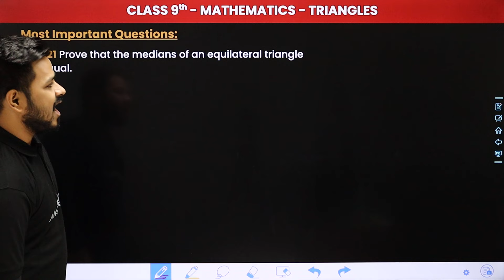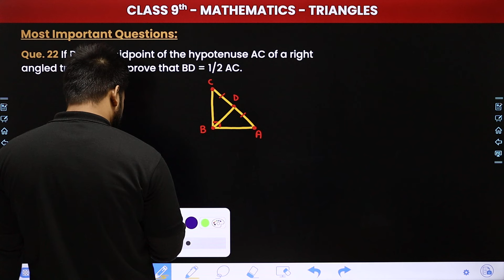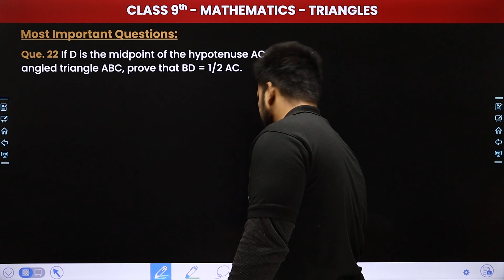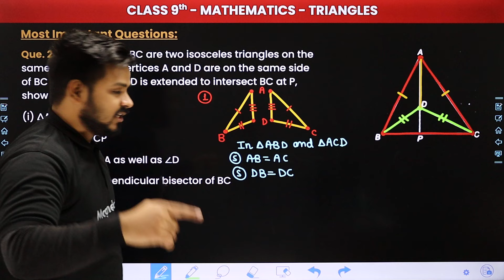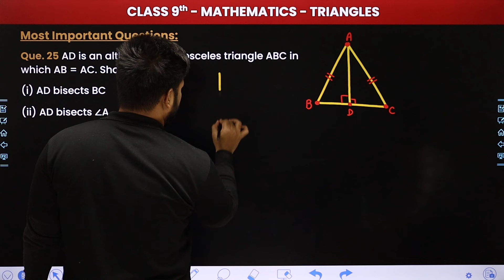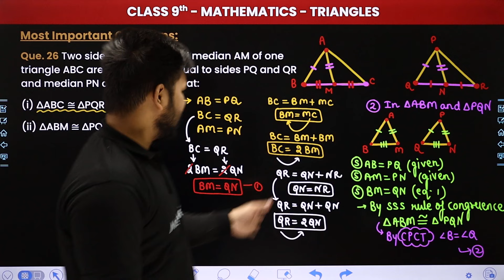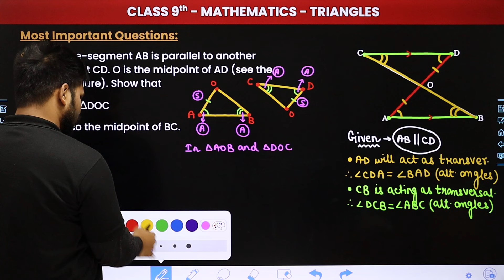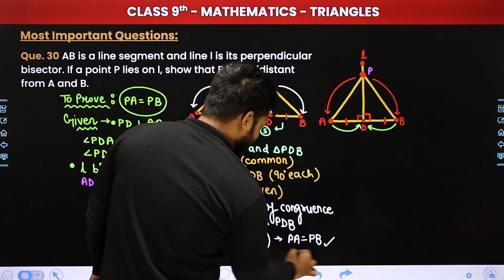Triangles - Most Important Questions (Part 3) | Class 9 Maths Chapter 7 | CBSE 2024-25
✔️ Class: 9th
✔️ Subject: Maths
✔️ Chapter: Lines and Angles (Chapter 7)
✔️ Topic Name: Triangles (Part 3)
✔️ Topics Covered In This Video (By Zeeshan Sir): In this informative video on Triangles (Part 3) from Chapter 7, we examine key concepts related to triangles, including their properties and the relationships between angles and sides. This session provides clear explanations and practical examples to help you grasp the fundamentals of triangle geometry. Join us to strengthen your understanding and skills in solving triangle-related problems.
00:00:00 Introduction: Triangles - Most Important Questions (Part 3)
01:32 MIQs: Que(21 to 25) - Que - 21 - Prove that the medians of an equilateral triangle are equal
01:19:30 MIQs: Que(26 to 30) - Que - 26- Two sides AB and BC and median AM of one triangle ABC are respectively equal to sides PQ and QR and median PN of APQR. Show that: A (i) AABC = APQR / h (ii) AABM = APQN
02:05:54 website overview

triangle angles
triangle side lengths
congruence in triangles
triangle inequality theorem
class 9 maths practice
solving triangle problems
geometry concepts for beginners
understanding lines and angles
key theorems in triangles